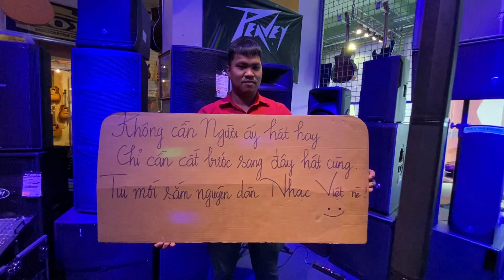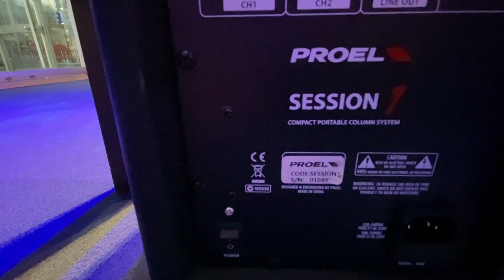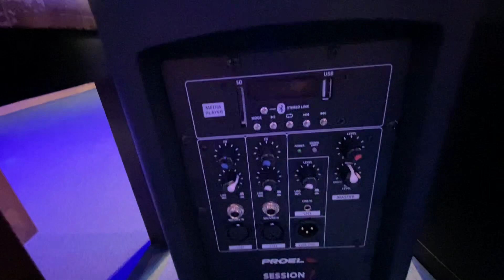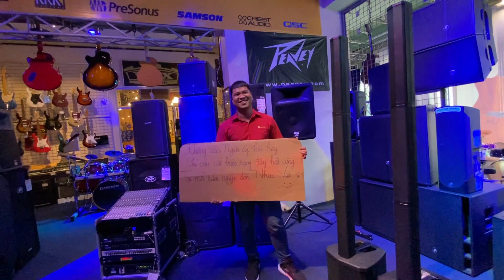Ui...kinh nghiệm rủ hàng xóm qua chơi nè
Facebook fanpage: Công ty Nhạc Việt và Bao Nhac Viet Vu